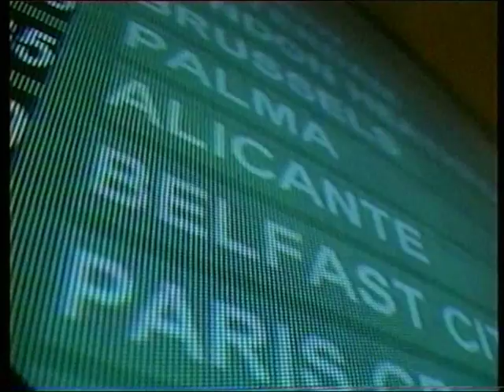Holidays from Hell (ITV) - Part 2 of 2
ITV - Holidays from Hell - Part 2 of 2